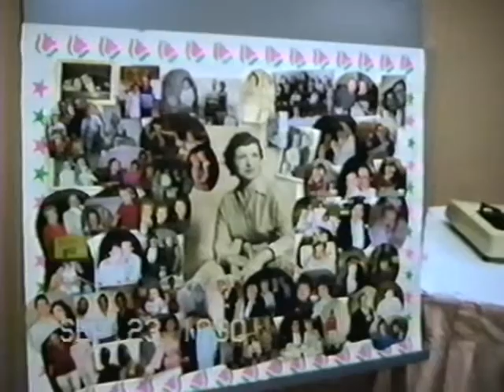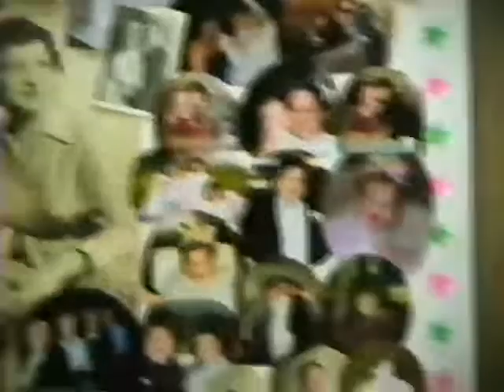Ethel Peck's 75th Birthday 9/23/1990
Birthday party for Ethel Peck on September 23rd, 1990.